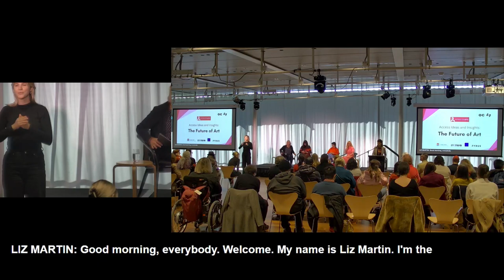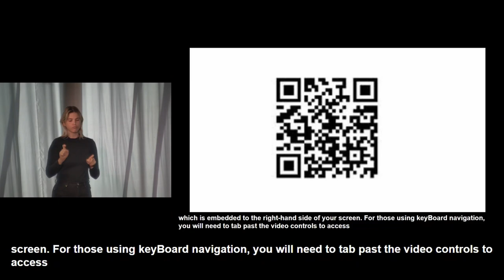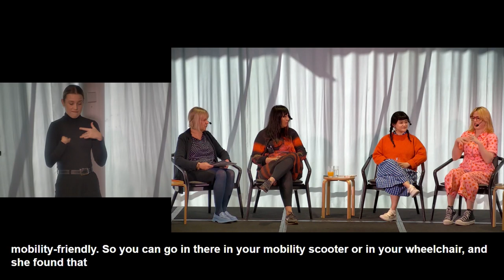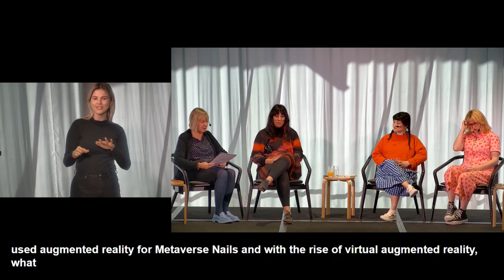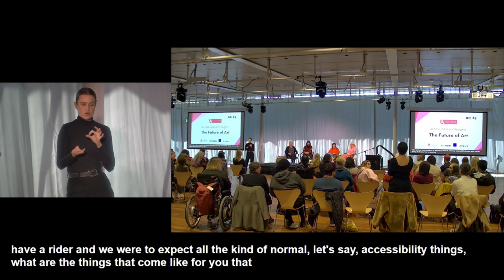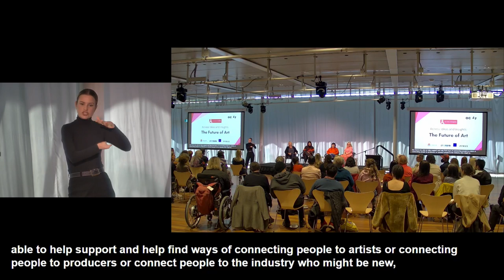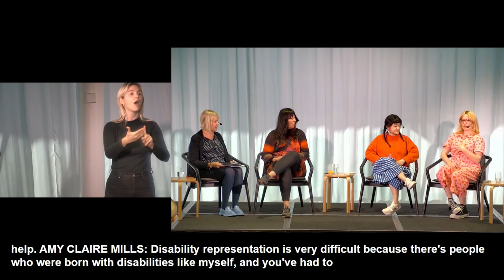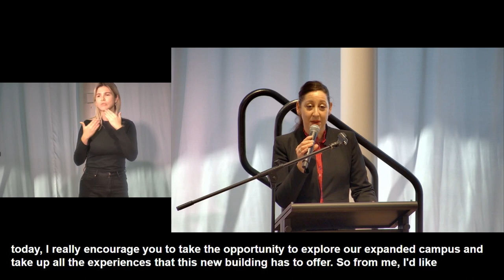Access Ideas and Insights: The Future of Art - Auslan Interpreted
An expert panel discuss the many exciting ways we might create and engage with art as we delve into ‘The Future of Art’.